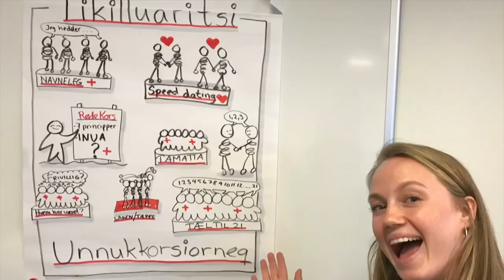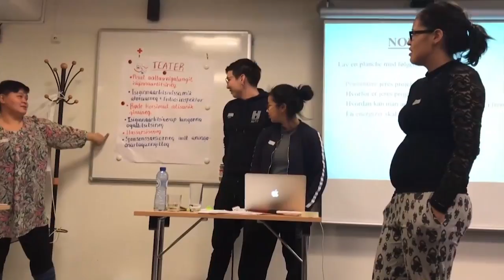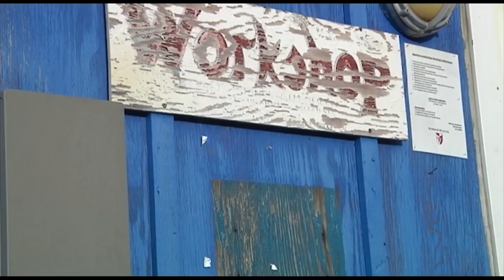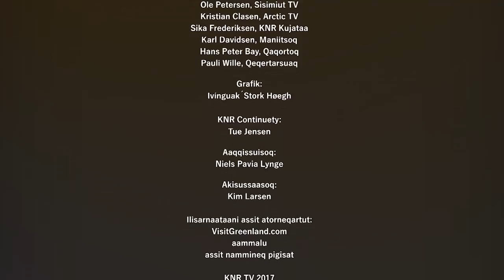Sinerissatsinniit, KNR 31.10.2017